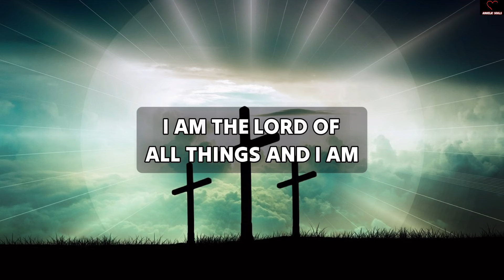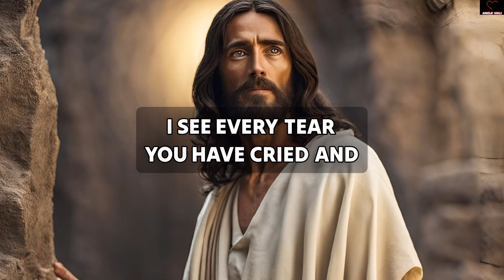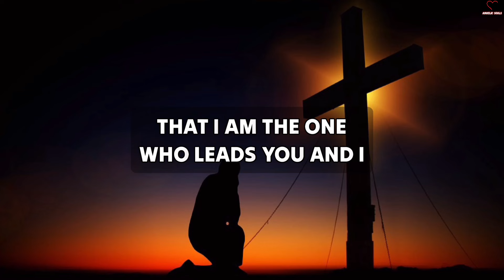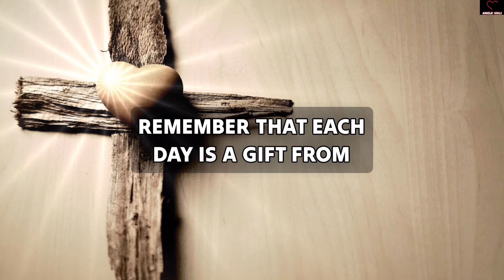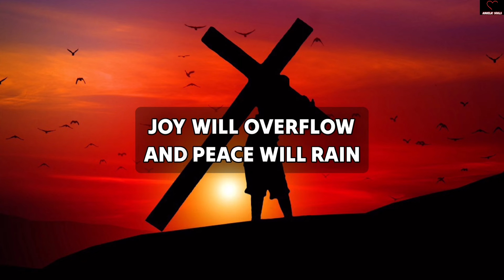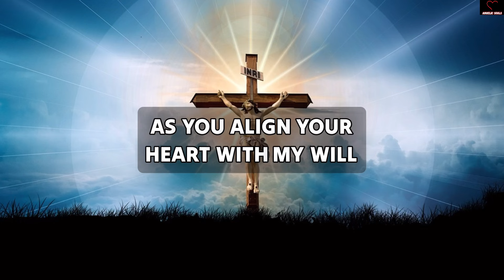God is saying, "My child, I was testing your patience... Now, I'm giving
11:11💌God says, Someone is planning to put you in Jail...🌈Angels Message✝️Gods Message 1111 Share 💌 This Gods Divine Message With Your Family 👨‍👩‍👧‍👦 And Friends As Well As Those Who Need Guidance From The Universe. 🌌 stay tuned ☺️🥰 Infinite love and Gratitude ❤️🙏 BE HAPPY and Spread Happiness😊🥰 🌼❤️🌼Thank you🌼❤️🌼🧚 take care😄☺️ ▬▬▬▬▬▬▬▬▬▬▬▬▬▬▬▬▬▬▬▬ This Video Includes All These Searches 👇
1.od message for me today 2

financial bs